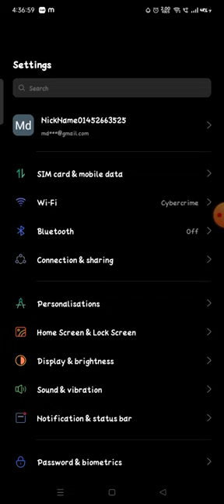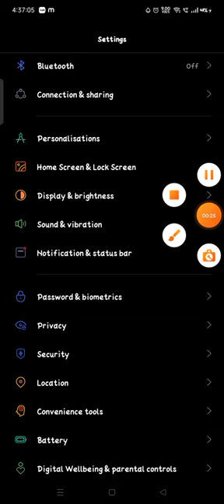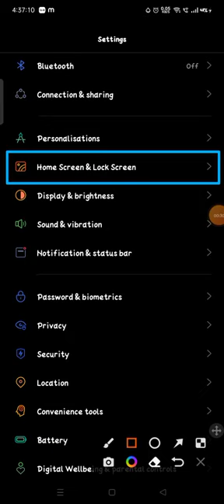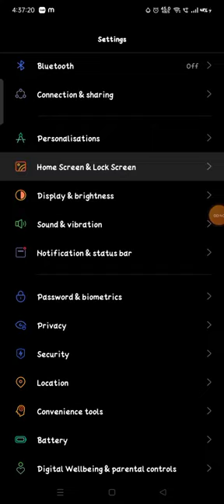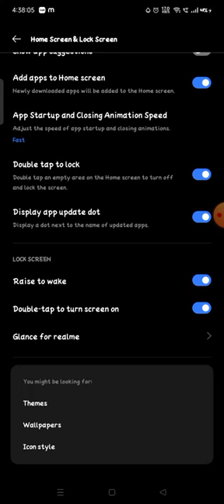Realme Narzo 50A glance for Realme Narzo 50A auto change wallpaper lockscreen magazine